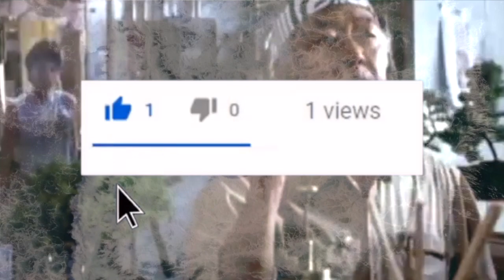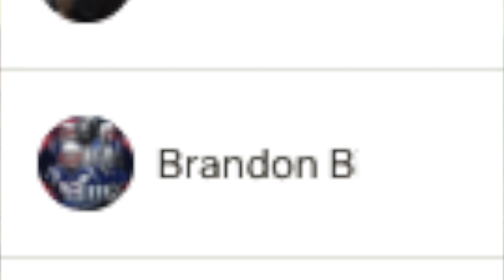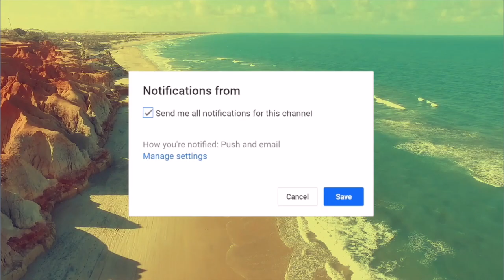DANIEL IS KEEPING THIS SECRET AND DOESN'T WANT ANYONE TO KNOW! (Cobra Kai Season 4 Explained) **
DANIEL IS KEEPING THIS SECRET AND DOESN'T WANT ANYONE TO KNOW! (Cobra Kai Season 4 Explained). Ha! Caught you reading the description!

DANIEL DOESN’T WANT JOHNNY TO KNOW THIS… (Cobra Kai Season 4 Explained)